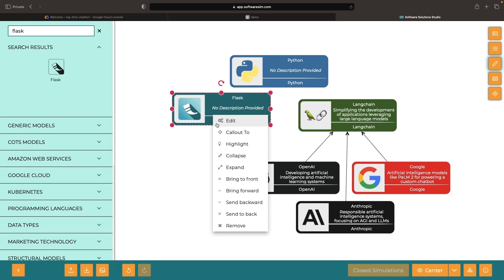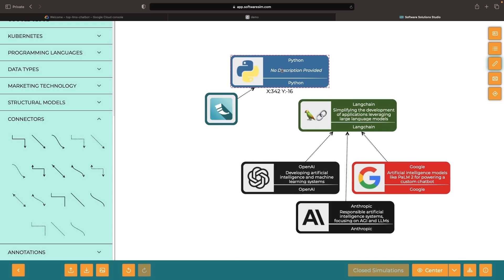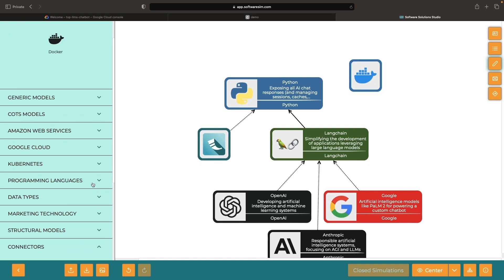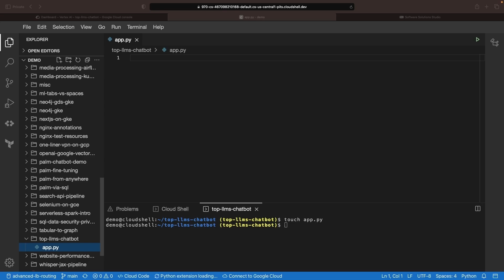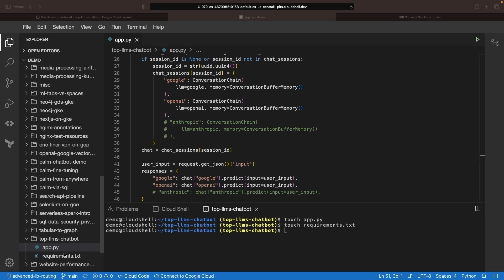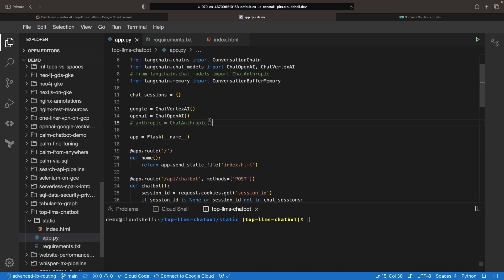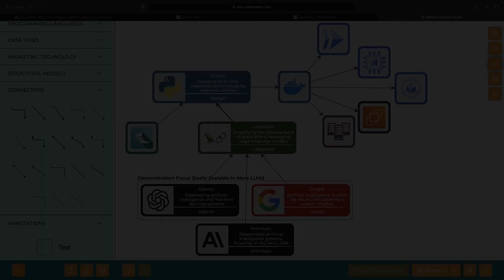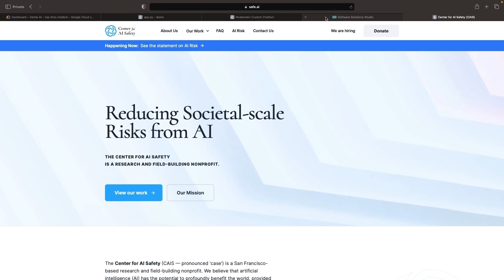Custom Chatbot with ALL the Top LLMs (OpenAI, Google, Anthropic)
Welcome to our in-depth tutorial on how to integrate multiple Large Language Models (LLMs), including those from Open AI and Google, into a single chatbot application. We will leverage the abstractions provided by LangChain to keep the process simple and the platform portable across different LLM API providers.  The web application code is kept clean and lean, by way of the Flask (Python) framework.

0:00 Conceptual Overview
2:44 Google Cloud Vertex AI
3:05 Python and Flask Code
7:49 Web Application Frontend